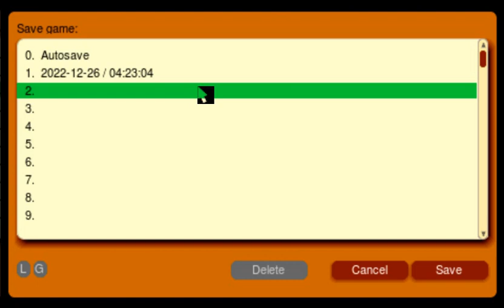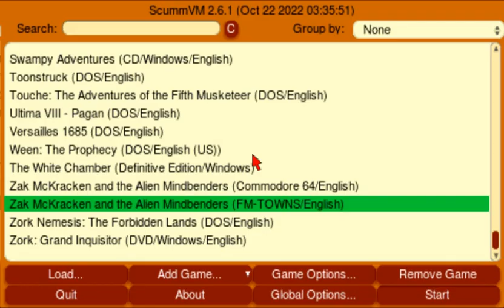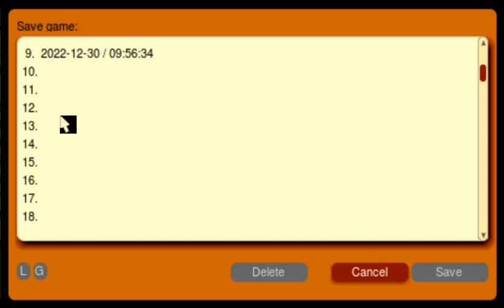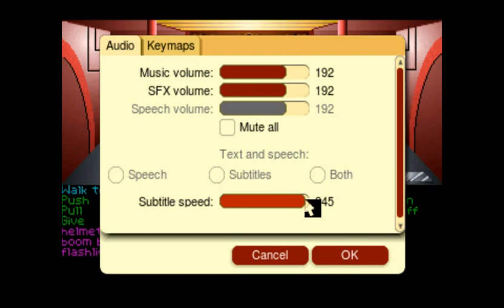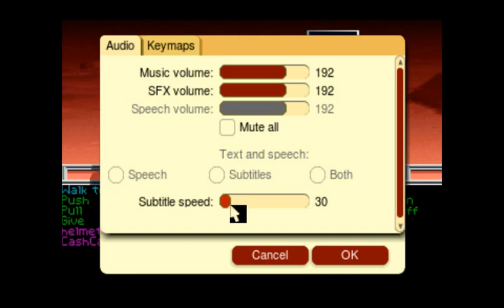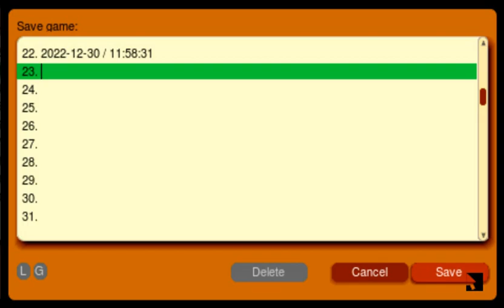Zak McKracken and the Alien Mindbenders playthrough (no commentary)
This playthrough focuses on getting Annie to do as much of it as she can, including Sphinx and Mayan mazes.
Things Annie can't or won't do:
· Sleep in Zak's bed
· Play Lotto, or even accept a lotto ticket Zak tries to give her
· Learn to use any crystals
· Get abducted by aliens
· Put on the wetsuit or fishbowl helmet
· Steal anything (oxygen tank, flagpole, etc.)

00:00 San Francisco
19:00 Nuts on a Plane
23:00 Seattle
29:00 Aliens
33:00 Annie
56:50 Mars
1:00:15 Egg on a Plane
1:05:00 Broom
1:17:00 Golf club
1:23:30 Face
1:40:30 Sphinx
1:54:00 Shard
2:02:00 Whiskey
2:09:00 Flagpole
2:23:30 Scroll
2:30:00 Lotto
2:45:00 Stonehenge
2:50:00 Jackpot
2:57:00 Shaman
3:00:00 Peru
3:02:50 Bermuda
3:18:30 Egypt
3:25:00 Jackpot
3:30:00 Mars
3:39:15 Ankh
3:45:00 Bobbypin
3:50:00 Timing
4:00:00 Launch
4:06:00 Elvis
4:29:00 Squirrel
4:36:00 Jackpot
4:38:00 Finale